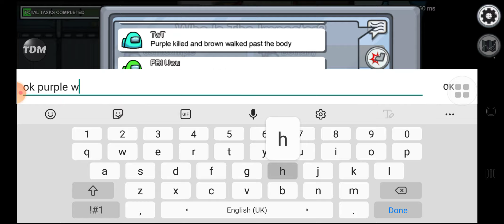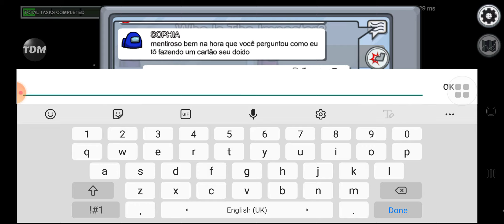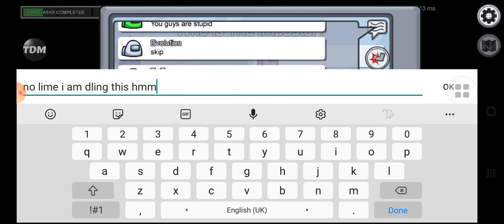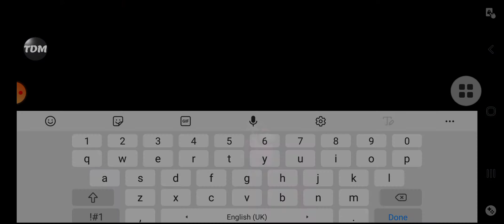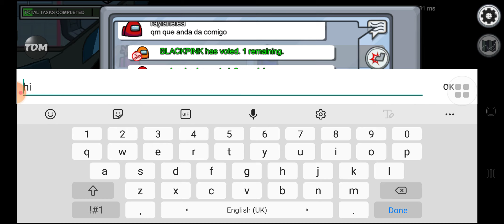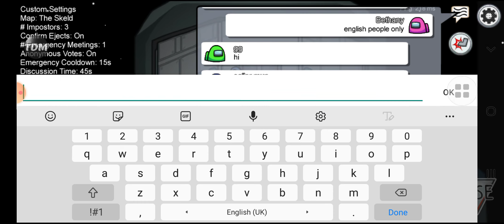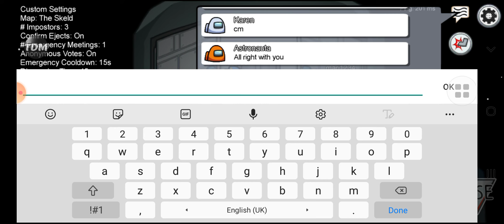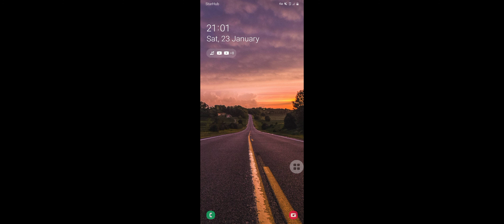Among Us Modded Part 5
weird glitch